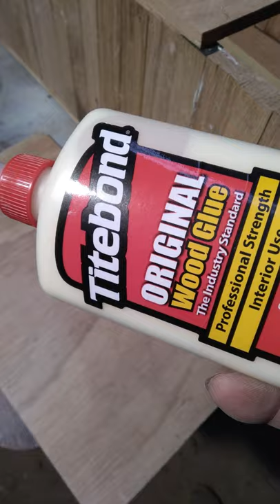how to build boat shelf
building boat shelf from wood